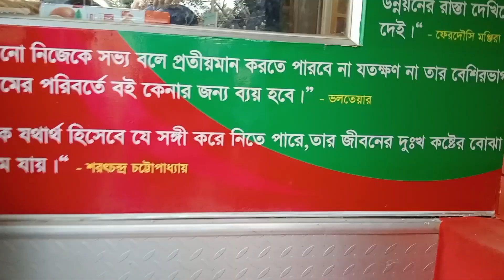Smart Liberary in Bus | Bangladesh 🇧🇩liberary